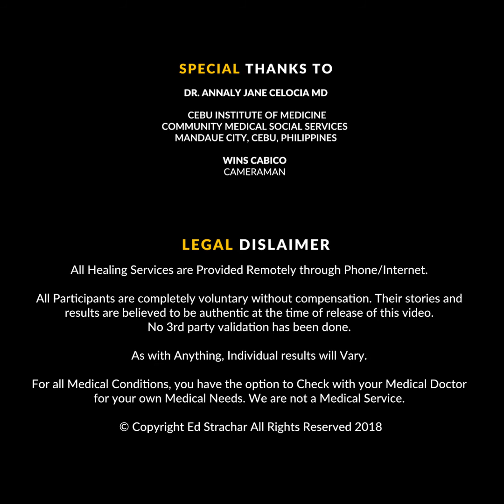A Healing Story of a Mother with Tuberculosis and her Daughter’s Quest to Save Her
Tuberculosis is one of the mortal disease on the Planet. Follow this story as a mother who was coughing up blood and diagnosed with tuberculosis meet Elite Healer Ed Strachar on Facebook. Ed’s unique brand of Energy Medicine and Vibrational Healing known as Healing Genius® has healed countless lives.  Watch what happens next. Web

Meet the Healing Genius™! A MOST POWERFUL Remote Distance Healer who specializes in Awakening Life Force and Reviving the Body's Natural Ability to Heal.

Ed Stracher says, “I specialize in both Awakening Life Force, Reviving the Body's Natural Ability to Heal by Energizing the Immunity System and also by Removing Dark Energies/Forces that may be hindering the body to do so itself. I also do Spiritual Support of all Serious Illness and even Limb and Joint Revival. Transformation of Business to Prosperity, Exorcisms, House & Business Clearings are all included. All work is and must be done in conjunction with the client so as to ensure an Optimal Result. All Energies I use are from the Priesthood of Melchizedek and aligned with the Love, Life and Light of Jesus Christ. Private message me to see if you qualify for my services.”

If you want to learn to heal your self naturally,this is my latest and most cost effective program